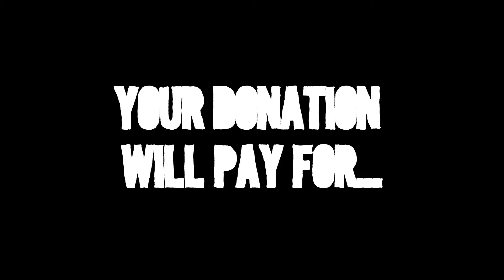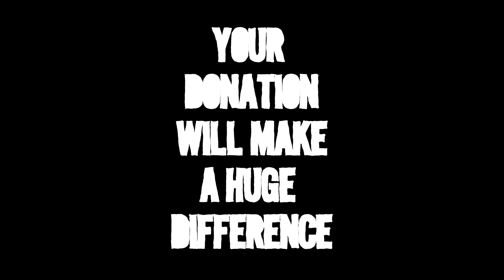A Quirky Queer Kickstarter: The Flowers of Fantastico Web Series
The Flowers of Fantastico needs to make TWELVE more episodes to finish its first season. Instead of raising money the old-fashioned way (through satanic rituals), we decided to launch a Kickstarter campaign!

Even if you don't have any money to spare, sharing our Kickstarter on Facebook or Twitter, will also help us with our dark ascension-er-fundraising goal!